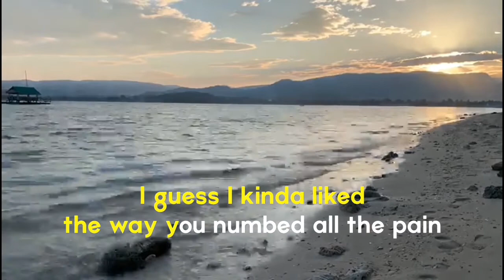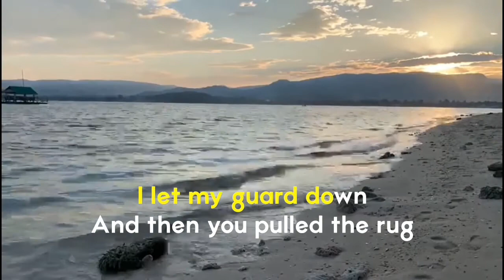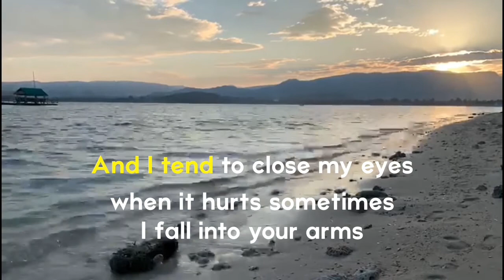Someone you loved - Artist: Lewis Capaldi Album: Divinely Uninspired to a Hellish Extent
Get the extended edition of my debut album 'Divinely Uninspired To A Hellish Extent'

Director: Ozzie Pullin
Producer: Byron McNally
Director of Photography: Ula Pontikos BSC
Editor: Meg Thorne @ Cut & Run
Production Company: Partizan
Exec Producer: Mayling Wong
Colour: Jack McGinity @ CHEAT

Lyrics

Music video by Lewis Capaldi performing Someone You Loved.